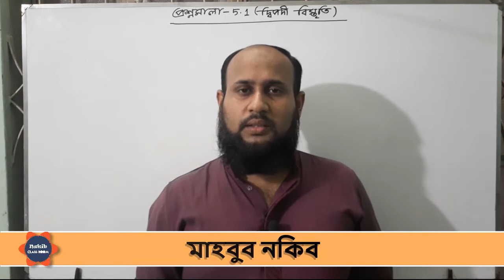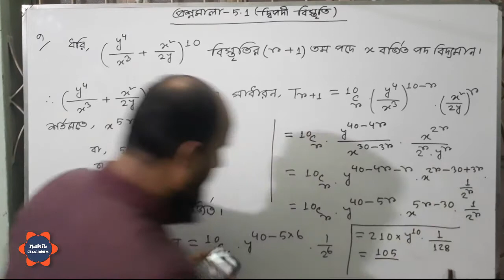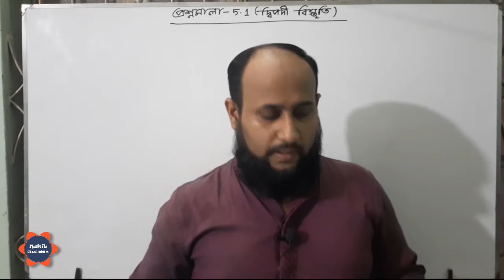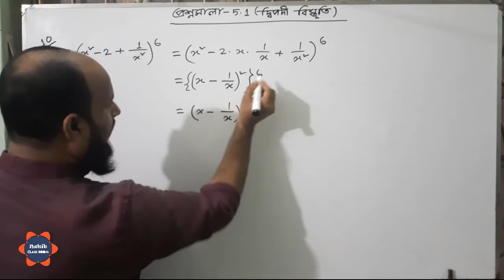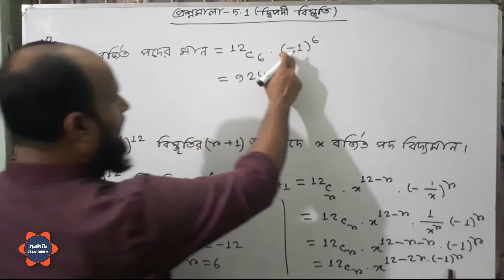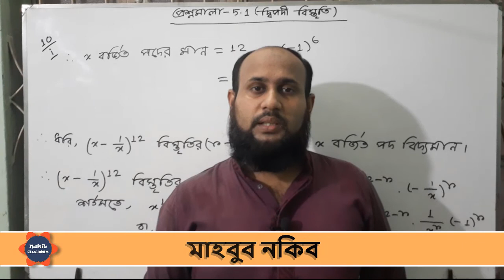উচ্চতর গণিত -২য় পত্র -পঞ্চম অধ্যায় : দ্বিপদী | প্রশ্নমালা -৫.১- পর্ব - ০৫ (বই -এস ইউ আহাম্মাদ )